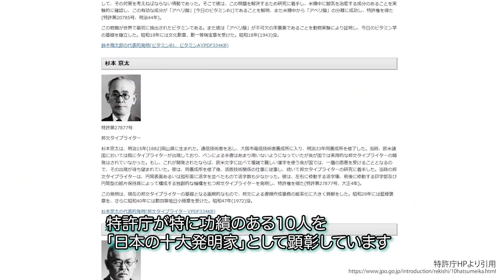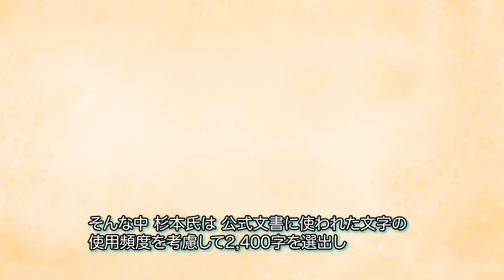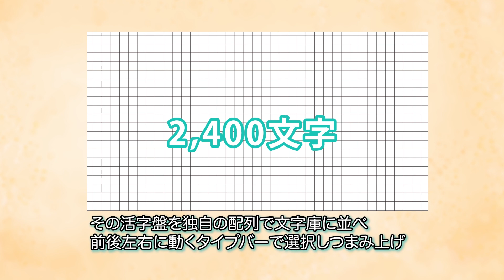【日本の発明家】日本の経済成長に多大な影響をもたらした杉本京太の発明とは一体｜Chall-edge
日本の十大発明家、ご存知でしょうか？
特許庁が1985年（昭和60年）4月18日に日本の工業所有権制度創設100周年を記念して、選定した「歴史的な発明者の中から永久にその功績をたたえるのにふさわしい」十人の発明家です。
これまで生まれた膨大な発明・考案の中には日本だけにとどまらず世界の経済発展に大きく寄与したものも数少なくありません。

今回は、そんな日本十大発明家の中から邦文タイプライターを発明した杉本 京太氏を紹介します。